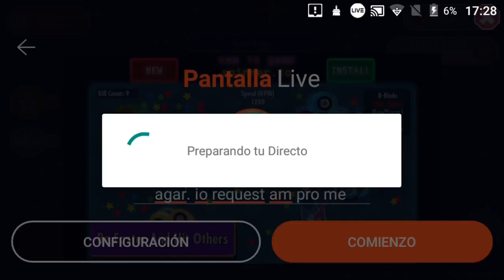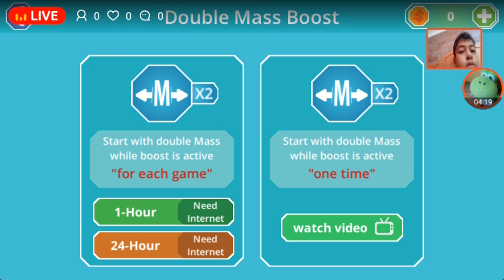agar. io request am pro me